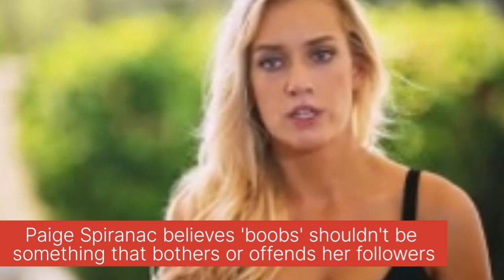Paige Spiranac talking about her figure || paige spiranac viral video - Infotainment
Paige Spiranac believes 'bo obs' shouldn't be something that bothers or offends her followers

Spiranac has millions of followers across all social media platforms